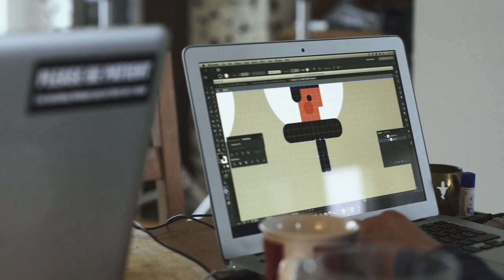Super Game Jam trailer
Super Game Jam is an engaging new documentary series following some of the world’s most talented indie game developers doing what they do best. Filmed in five cities over a six month time period, each episode pairs two indie developers together for 48 hours and challenges them to create a game based on a theme suggested by their peers. The series examines the creative process, technical skill, and friendships that form through a game jam event on a more personal and intimate level.